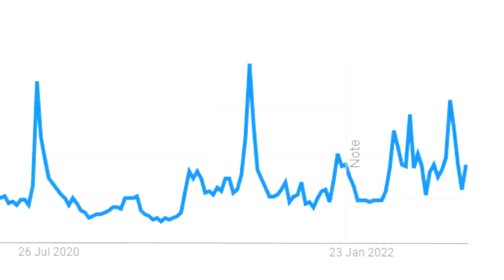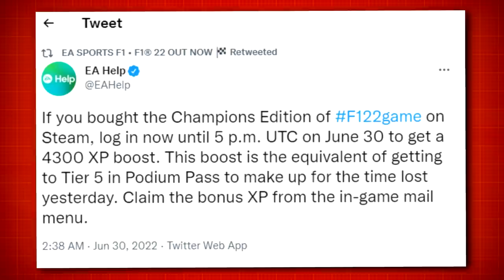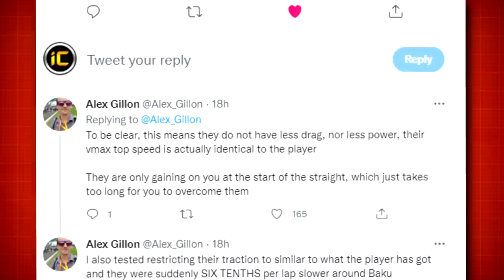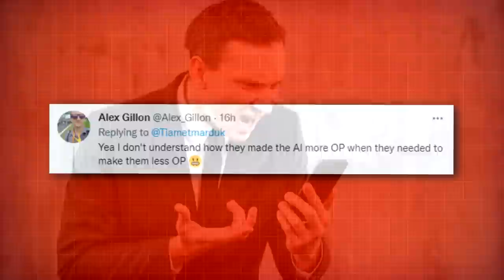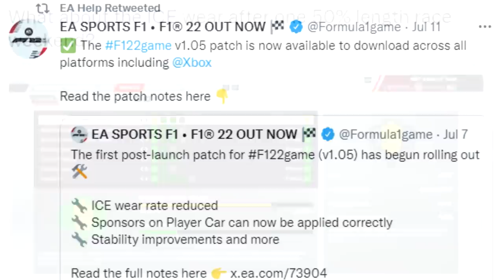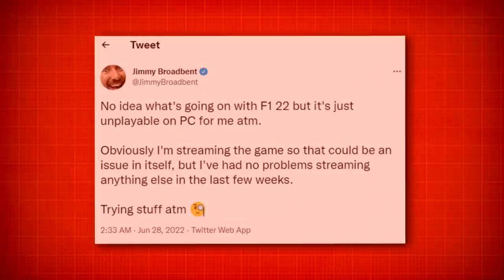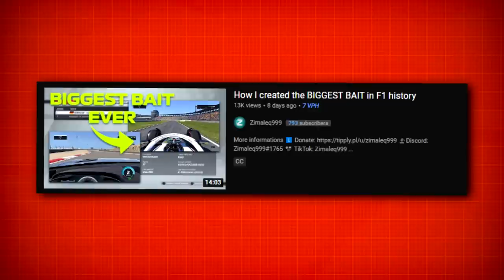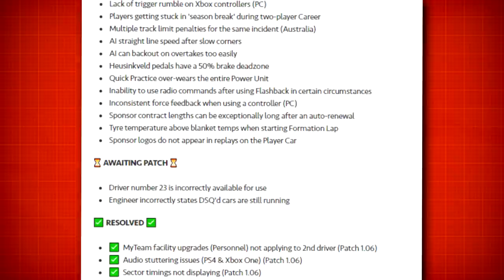Why Everyone Is Angry With F1® 22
Why Everyone Is Angry With F1 22! If you enjoyed the video leaving a like really helps out the channel! 👍